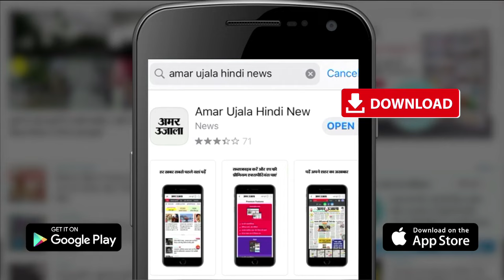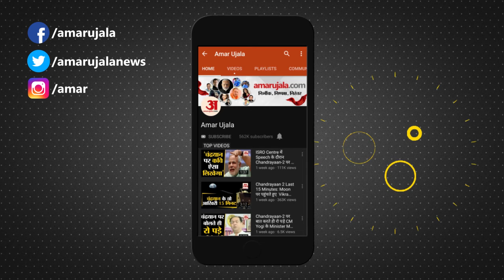Viral Video: सपा को नहीं दिया वोट तो नदीं में कूद गया युवक। UP ELECTION 2022। Samajwadi Party